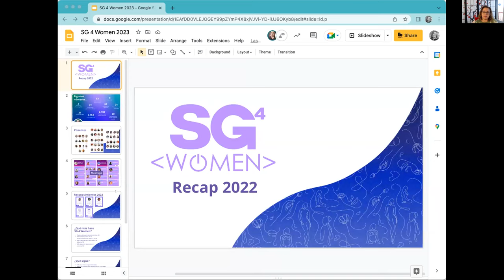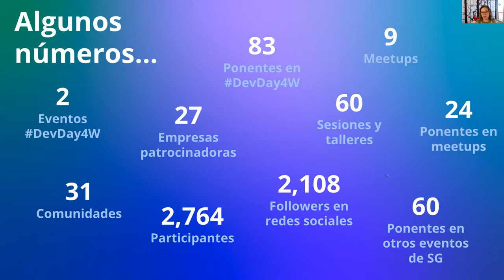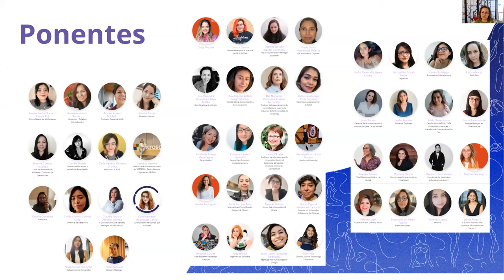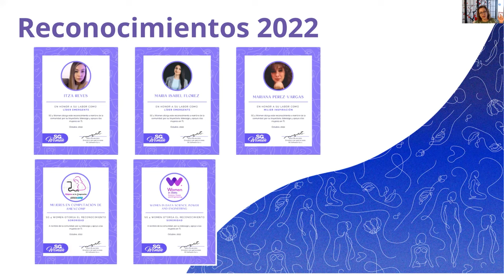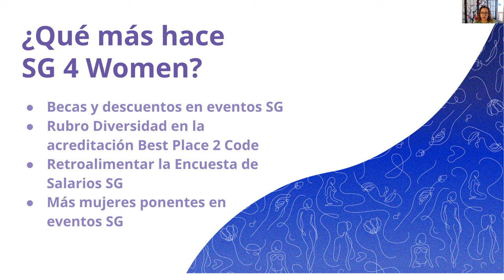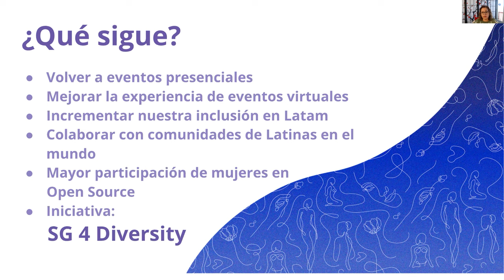SG4W 12.22 - Recap 2022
Recapitulación SG4Women durante el 2022.
Por Mara Ruvalcaba